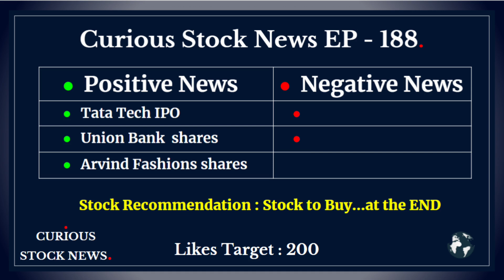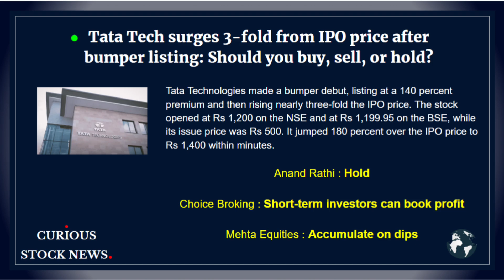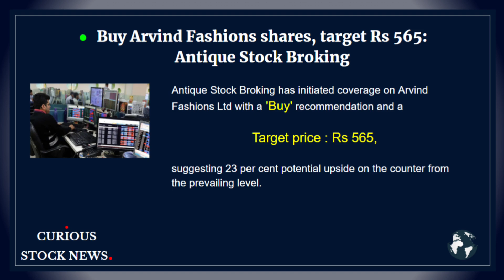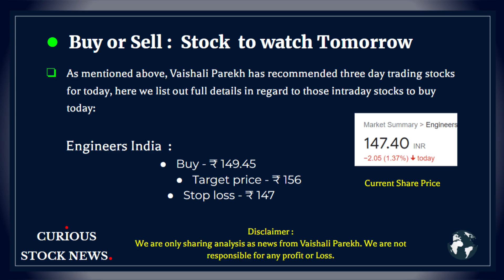30 Nov - After Tata Tech Bumper listing, Should you BUY, HOLD or SELL? | Union Bank Target?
30 Nov - After Tata Tech Bumper listing, Should you BUY, HOLD or SELL? | Union Bank Target?